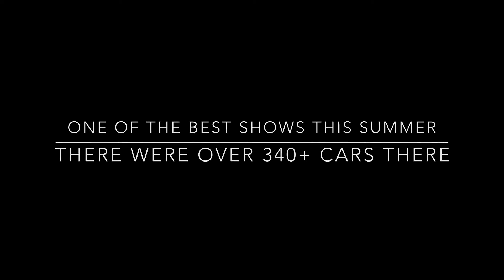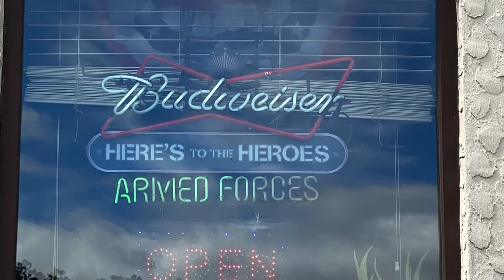VFW CAR SHOW AT Reinholds, Pa.